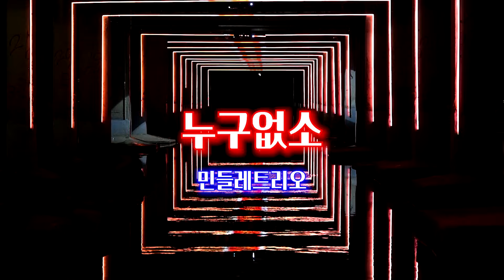[여성 어쿠스틱 밴드] 누구없소 _ 한영애 cover by 민들레트리오 [Location_홍제유연]